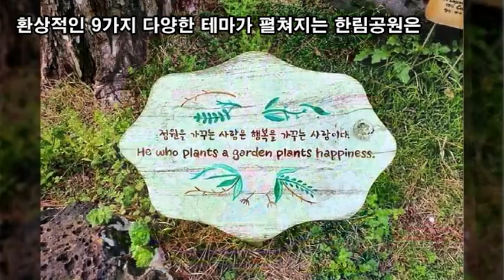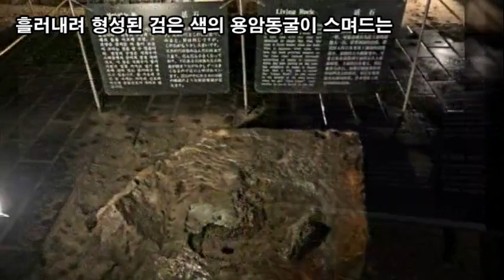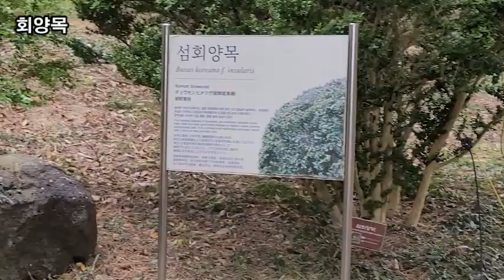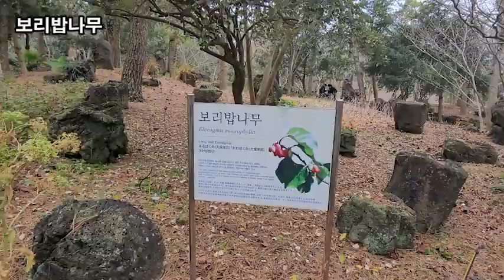랜선힐링여행, 제주여행, 지금 여기 제주니까 한림공원 제1탄